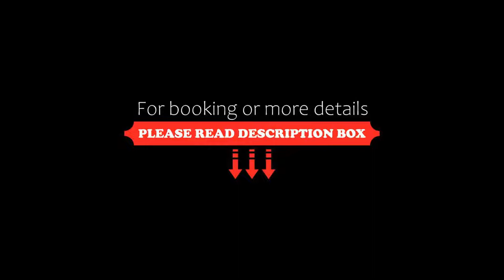Hotel Dona Leonor, Caldas da Rainha, Portugal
About Property:
You're eligible for a Genius discount at Hotel Dona Leonor! To save at this property, all you have to do is sign in.
Situated in the centre of Caldas da Rainha, this 3-star hotel offers air-conditioned rooms and a restaurant serving regional dishes. This 3-star hotel offers a 24-hour front desk, room service and free WiFi in all public areas of the hotel. Parking is available in the private garage.
All units at...
Property Type: Hotel
Address: Hemiciclo João Paulo II, N.º 9, 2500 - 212 Caldas da Rainha, Portugal
Searching For
1. Hotel Dona Leonor - Caldas da Rainha - Portugal
2. Hotel Dona Leonor - Caldas da Rainha - Portugal Address
3. Hotel Dona Leonor - Caldas da Rainha - Portugal Rooms
4. Hotel Dona Leonor - Caldas da Rainha - Portugal Amenities
5. Hotel Dona Leonor - Caldas da Rainha - Portugal Offers and Deals
Audio Credit:
Track Title: Reasons To Hope
Artist: Reed Mathis